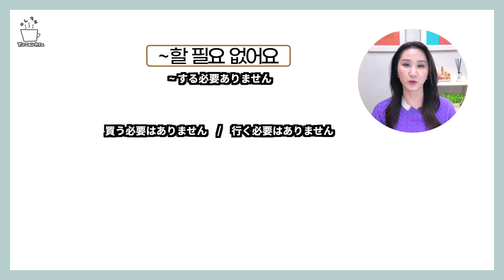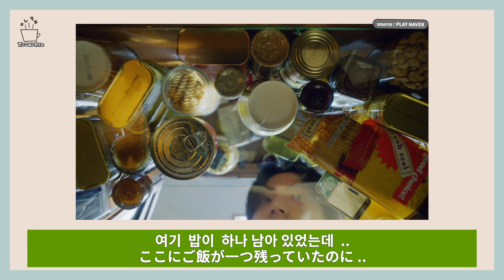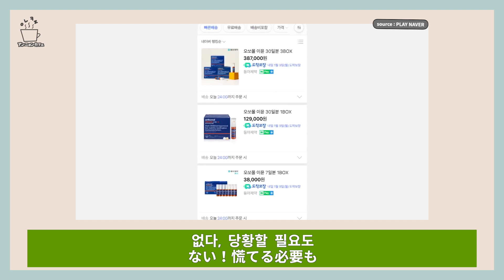CMで韓国語♡ 【~할 필요 없어요(〜する必要ありません) / ~남아 있어요(〜残ってます) 】など♪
【K-コマーシャル】韓国のテレビコマーシャルを見ながら韓国語を覚えよう♪♪
CM source :